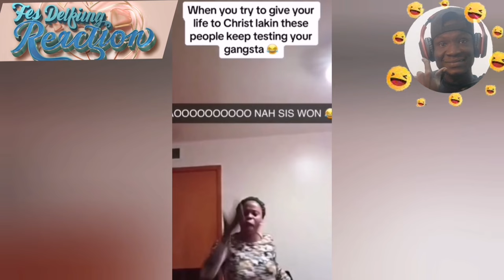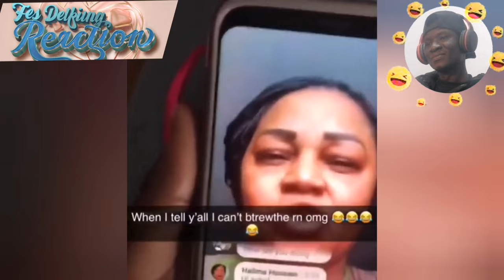try not to laugh-South Sudan Funny Videos | best funny videos compilation😂😂2024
TRY NOT TO LAUGH 😆 Best Funny South Sudanese Videos Compilation 😂😁😆 Memes PART

I hope you like it !